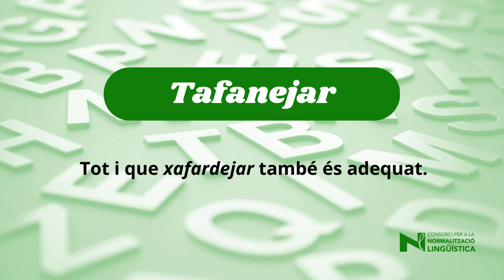Desvetllamots 14: "tafanejar"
Ens ajudes a recuperar mots que estan caient en desús?
Proposem desvetllar el verb "tafanejar" (en comptes de "xafardejar", tot i que també és adequat).